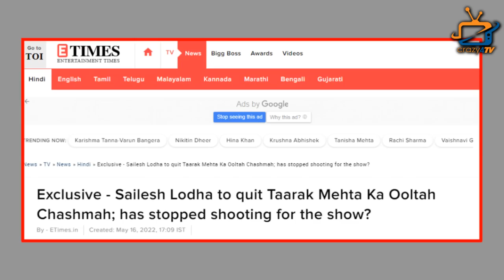Shocking : Shailesh Lodha QUITS Taarak Mehta Ka Ooltah Chashmah? Here's Know what Reason !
Why Tarak Mehta aka Shailesh Lodha Quits TMKOC? What’s The Reason Behind This? Check out The Video